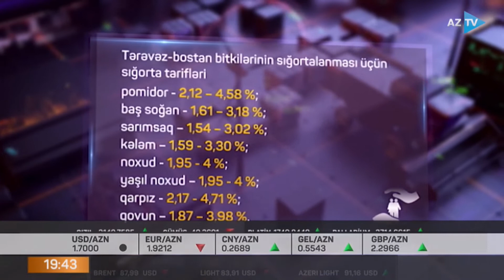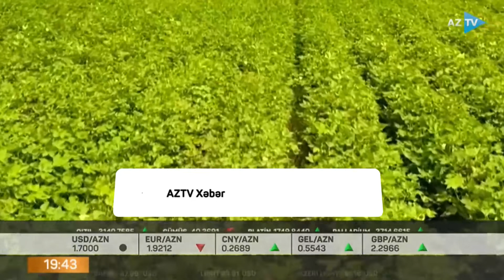Aqrar sığorta niyə vacibdir? İZAH